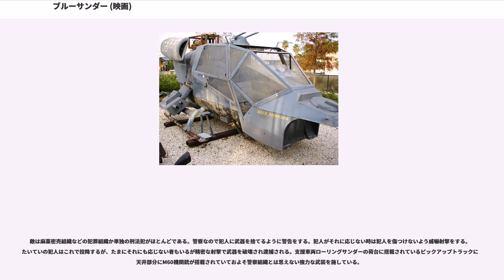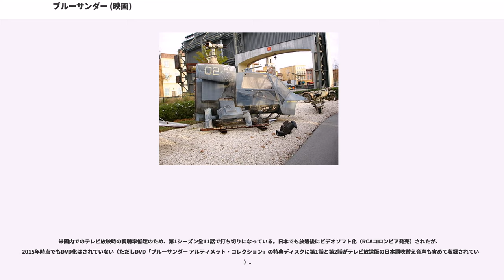ブルーサンダー (映画)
ジョン・バダムの監督映画

『ブルーサンダー』（""）は、1983年に製作されたアメリカ映画である。

監督は『サタデー・ナイト・フィーバー』などで知られるジョン・バダム。タイトルの“ブルーサンダー”は、登場するヘリコプターの名前である。

公開時のキャッチコピーは“"HE'S OUT THERE…"”（日本公開時の邦訳は「"ヤツはそこにいる…"」）。

来るロサンゼルスオリンピックに向けてのテロ対策と警備強化を名目に、カリフォルニア州政府は陸軍と合同で秘密裏に攻撃ヘリコプター「ザ・スペシャル」ことを開発し、ロサンゼルス市警察に配備した。

ベトナム帰還兵で現在は市警察航空隊に所属するフランク・マーフィーは、州当局の意向でブルーサンダーのテストパイロットに選ばれる。コンビを組む航空観測員リチャード・ライマングッドを伴ったブルーサンダーのテスト飛行中に、連邦地方庁舎の一室で行なわれていた州政府関係者の密議を盗聴、録画してしまう。それは、ブルーサンダーの能力をアピールするためにヒスパニック地区での暴動を煽動し、また反対派を暗殺する「ソア（THOR= 戦術ヘリ攻撃対応）計画：騒乱鎮圧への軍用ヘリ活用」に関するものだった。しかも、ベトナム時代の上官でブルーサンダーの開発にも携わる陸軍大佐・コクランが陰謀に一枚噛んでおり、直前に起きていた市議会委員長殺害事件に絡む謎の言葉“THOR”はこの陰謀の事だった。

コクランらは証拠隠滅のためにライマングッドを殺害、マーフィーにその容疑がかけられる。マーフィーはブルーサンダーを強奪して逃走すると、別居中の妻ケイトにライマングッドが死の直前に隠した密議の録画ビデオをテレビ局の報道キャスター・ヒューイットに渡すよう託し、自らはロサンゼルス上空で権力と、そしてコクランの乗るOH-6Dとの孤独な闘いを繰り広げる。

※コクラン大佐は吹き替え版では「コクレーン」と発音する場合もある。

全長12.0m、全高3.16m、3ローター・ブレードの全幅は10．5m。最大速度は時速320km、巡航速度は時速220km。航続距離は800kmで滞空時間は3時間、最大高度は18,500フィート。。

機体前部の左右に備えられた3000万カンデラのサーチライト、拡声器のほか、機体左側面に赤外線暗視装置、機体右側面には室内の人物をカーテン越しに撮影可能なサーモグラフカメラ、コクピット上部に高感度パイレート・マイクロフォンを装備。カメラとマイクで捉えた内容は、機体後部に搭載されたUマチックビデオデッキで記録できる。ビデオカセットは特殊なジャケットに収納されており、司令部からコマンドを送信することで内容の遠隔消去が可能である。

飛行中でも『ウィスパーモード』にすることでローター音を消すことができる。

武装は、機首下部の20mm6銃身ガトリング砲1門（ストーリー中では「エレクトリック・キャノン」と表現されている）。毎分4000発を発射可能で、有効射程は1㎞にも及ぶ。照準はAH-64 アパッチに搭載されているような、パイロットの視線に連動して砲塔が追尾するディレクターサイト方式となっている。機体は厚さ2.5センチのセラミック製装甲で防弾仕様。チャフやフレアなどは搭載されていない。

操縦席前部のパイロット席前面には赤外線式照準装置と映像表示パネル、フライト計器が配されたコンソールがあり、席の左側には航空無線連結コンソールが置かれている。操縦席の後方にある航空観測員席には人工衛星による位置確認装置（21世紀でいうGPSのナビゲーションモニター）、1台のサーモグラフモニターの上に四分の一インチモニター4台が設置されたコンソールパネル、政府機関のデータバンクとリンクしているコンピュータ端末を搭載。航空観測員席はこれらの機器のため斜め前向きに設置されており、操縦席は広く見えるが実際は2人乗りである。

これらの機能は荒唐無稽なものではなく、1990年代に実現されているであろうレベルを意識しており、そのほとんどは現在までに軍用ヘリなどで実用化されている。最後まで実現されていなかった、ローター音の消音はユーロコプターから「ブルーエッジ」という騒音低減技術が発表されたため、現...